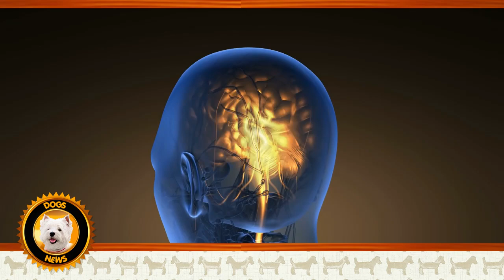Por Estas Causas los Perros Ladran al Enfrentarse al Espejo por Primera Vez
ESTAS SON LAS RAZONES DEL POR QUÉ LOS PERROS LADRAN AL VERSE AL ESPEJO. Si alguna vez has puesto a tu perrito frente al espejo por primera vez, notarás que se comporta de manera extraña. Aquí te decimos por qué y qué medidas debes tomar al respecto.